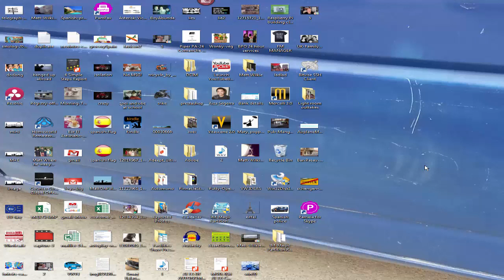How to fix Utorrent download problem quick and easy!